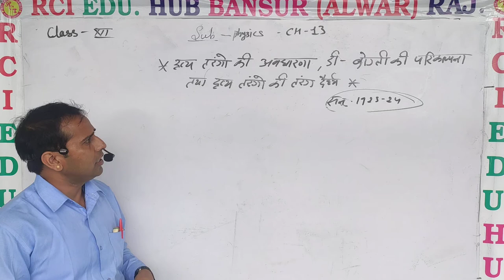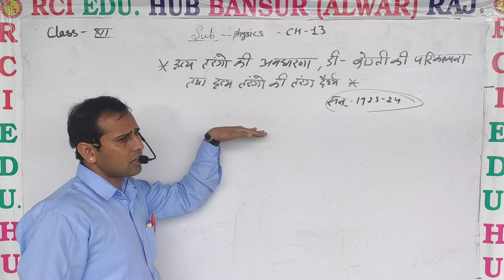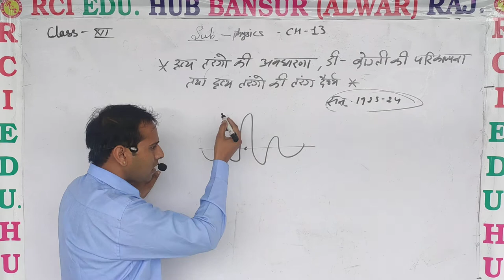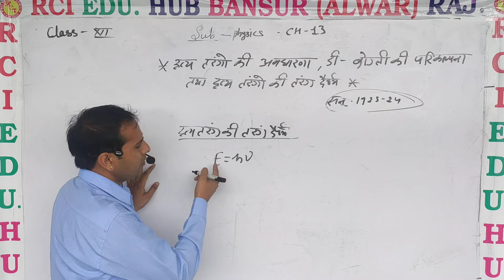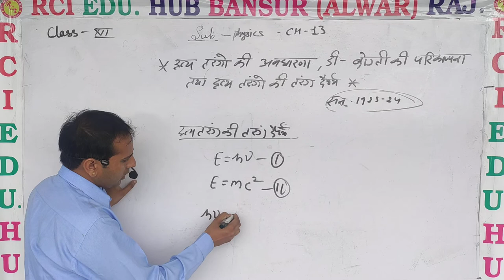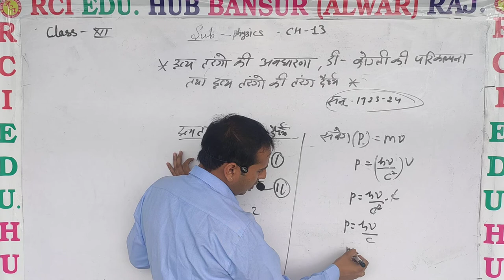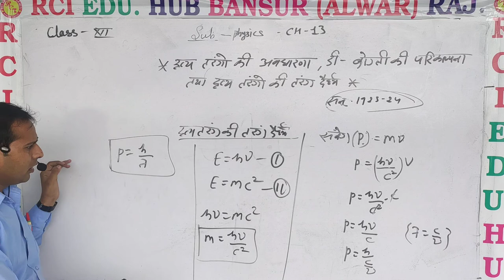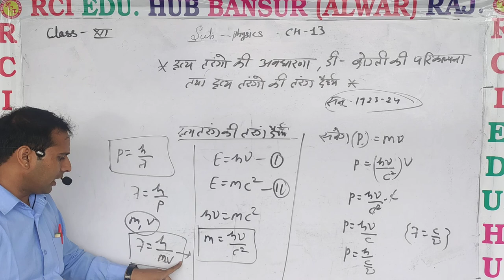12phy ch13 by vinod sir